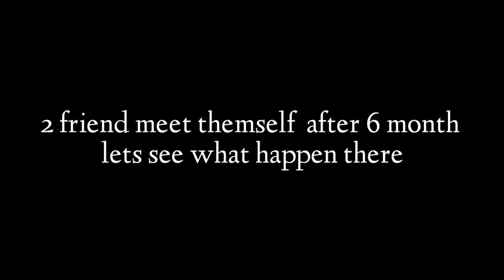" How to grow beards " learn with Animation || Helpful cartoon animation